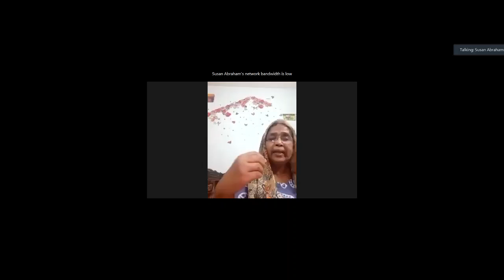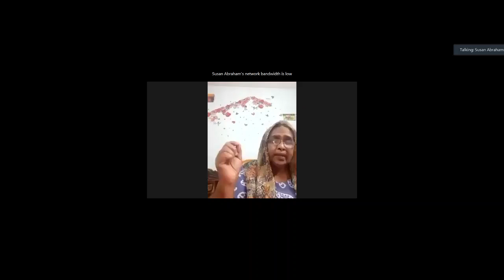CBFC Sisters Bible Study Message by Sis. Susan Abraham 4th November'20